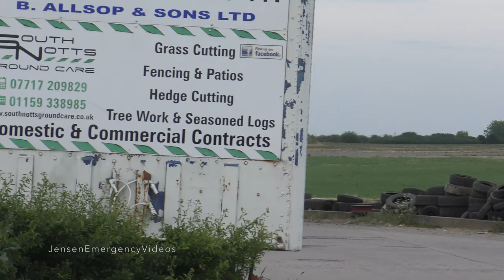MAJOR BUILDING FIRE!! - Specialist Fire Engines Responding with Bullhorn, Lights and Sirens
General Description: Multiple fire appliances from three Fire Service's responded to a what was described as a major fire in a disused building, next to Langar Airfield, near Nottingham. The fire took over 24 hours to fully extinguish.

Date & Time: 22/5/2020 at 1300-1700
Type of siren: Wail, Yelp and Bullhorn
Units Featured: Many fire appliances and police cars.
Callsign / Number plate: N/A
Location: Langar, Nottinghamshire, UK
Spotting partner/s for the day: None
Recorded with: Panasonic VXF990

Re-Upload is allowed, ask for my permission and licensing terms to do so. Constructive criticism and general comments welcome!